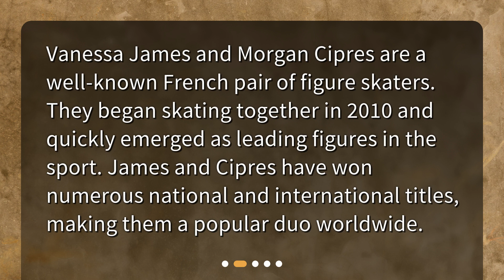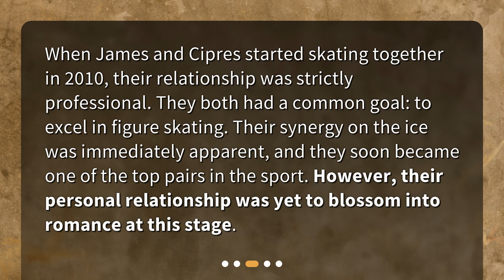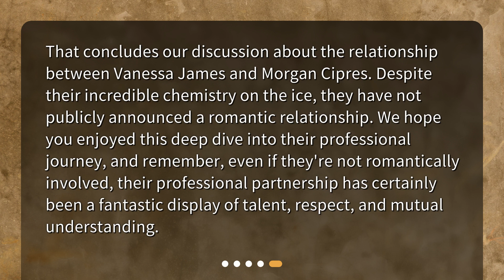When did Vanessa James and Morgan Cipres start dating?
Vanessa James and Morgan Cipres: A Timeline of Their Relationship • Get the inside scoop on the personal lives of figure skating duo Vanessa James and Morgan Cipres. Discover the truth about their relationship and find out when they started dating. Watch now to uncover the secrets behind their on-ice chemistry!

00:00 • When did Vanessa James and Morgan Cipres start dating?
00:23 • Who are Vanessa James and Morgan Cipres?
00:45 • The Start of their Professional Partnership
01:12 • When did Vanessa James and Morgan Cipres start dating?